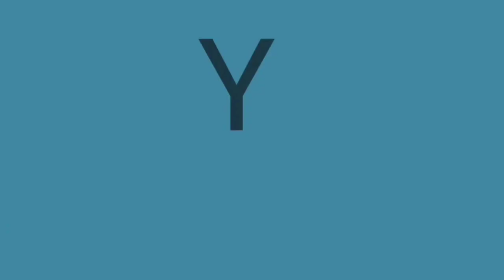LOS JAIVAS 🇨🇱 | ¿CÓMO LOGRAN FUNCIONAR ASI? | "arauco tiene una pena" | Reacción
Reacción a 🇨🇱 LOS JAIVAS 🇨🇱 tocando una canción llamada "ARAUCO TIENE UNA PENA" una gran canción de esta agrupación, gran función en su música como siempre, que vuela mi cabeza
son muy buenos TIENES QUE VERLOS